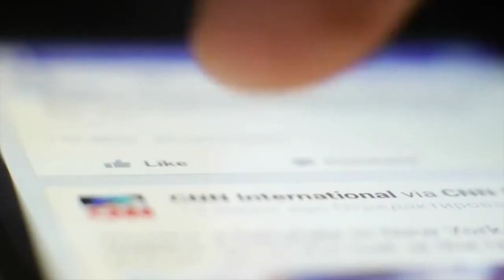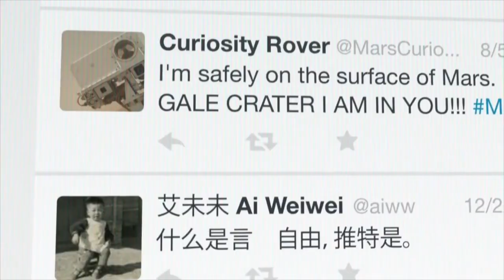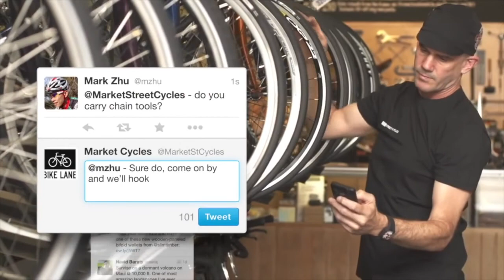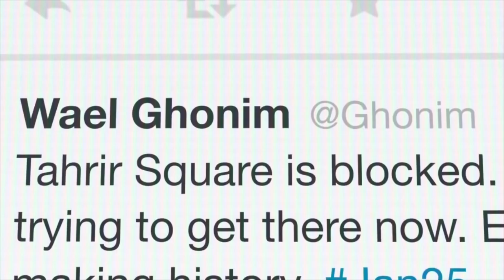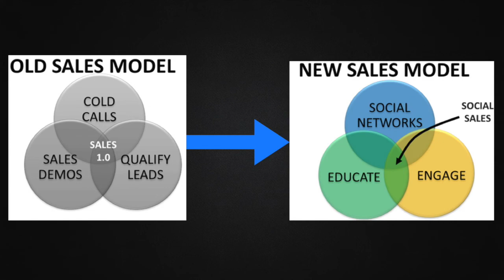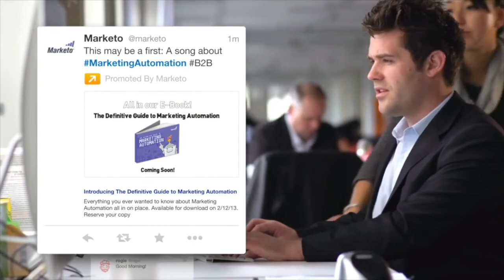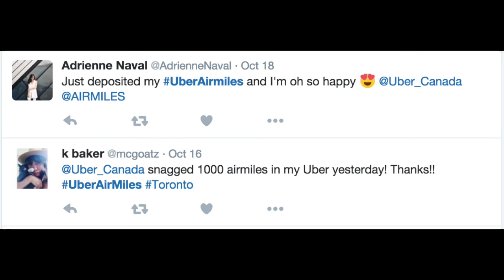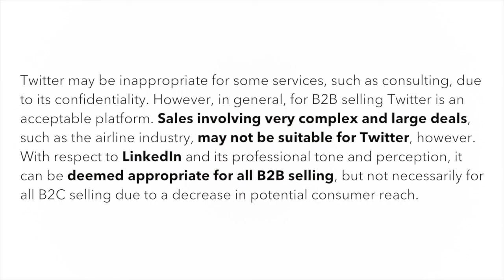Social Selling - Special Topic Video COMM 434